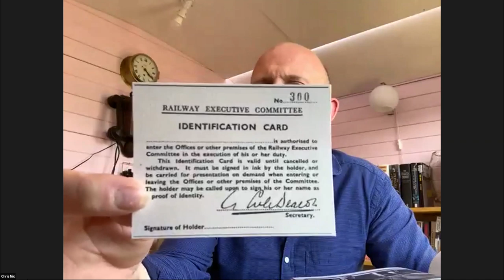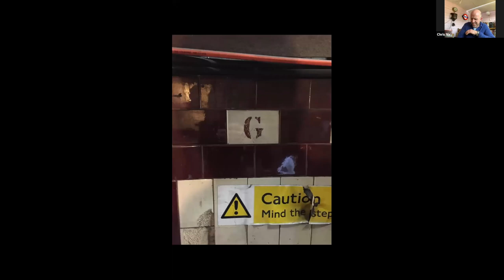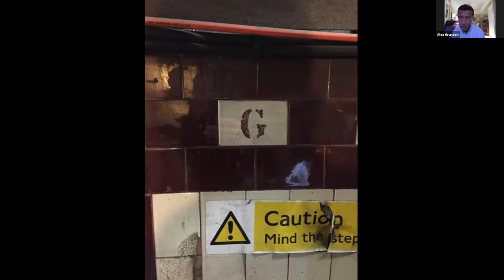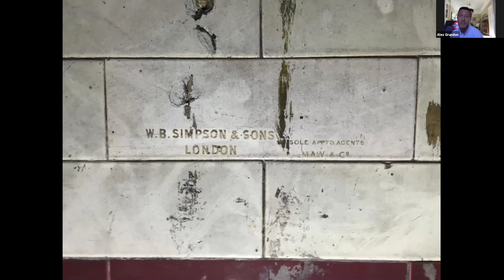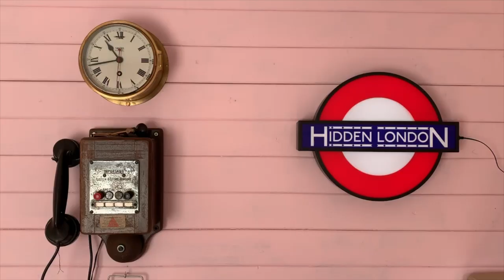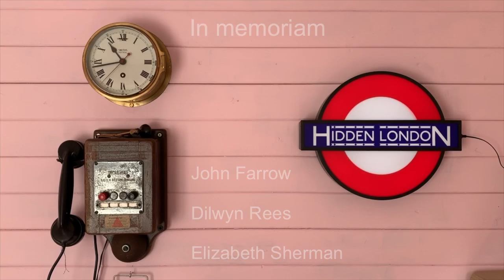Hidden London Hangouts Episode 4 - Down Street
In episode 4, Alex Grundon and the Hidden London team explore the secret world of Down Street station and how it became covertly transformed into the Railway Executive Committee's bomb-proof headquarters during WW2.

Remember to write any questions you might have in the comments below, and the team will try to answer them in future episodes.

Would you like your own London Underground Lightbox or maybe some unique moquette gifts?